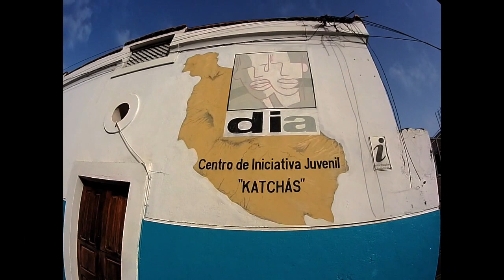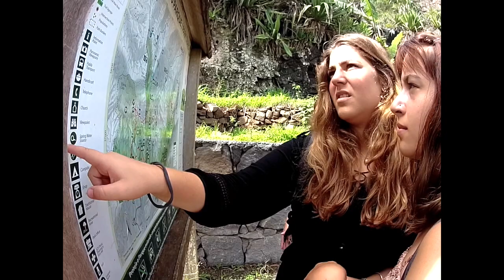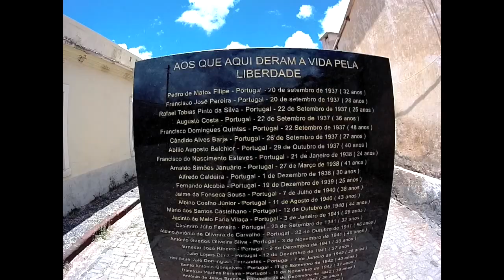Cabo Verde | Missão Santa Cruz | Pedra Badejo | GASTAGUS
Memórias da equipa GT17E-SantaCruz de um mês de voluntariado em Santa Cruz na Ilha de Santiago, Cabo Verde. Uma nova família, uma nova casa. Até já amigos em breve voltaremos a ver-nos.

Memories of the team GT17E-SantaCruz of one month of volunteering in Santa Cruz on Santiago Island, Cape Green. A new family, a new place to call home. See you soon my friends.